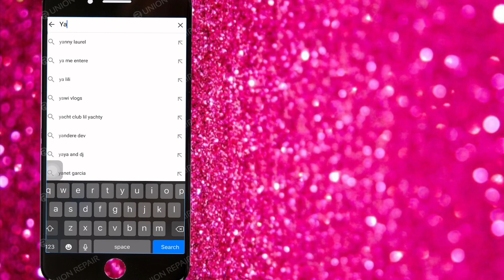ACT UP PRANK ON MY MOM 😂‼️(SHE TRIED TO HURT ME)